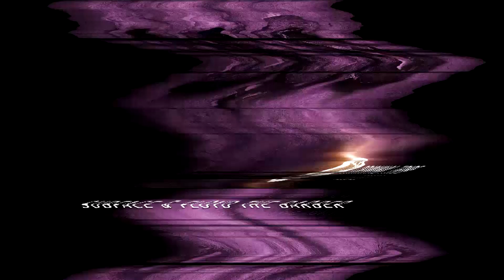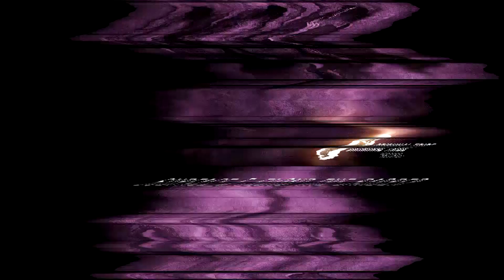Subface feat. Floyd The Barber - Cyber Dog (Original Mix)